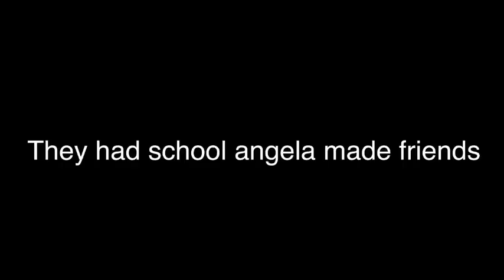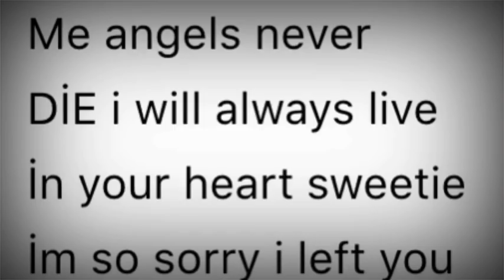Darkside||a gacha life mini movie||glmm||original?||read desc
I wrote original cuz ALL the story is Mine and my imagination İ think lol
Credit me if you get inspired please and do not steal!